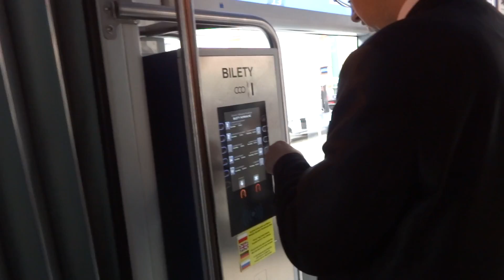Ride on a tram in Krakow, Poland